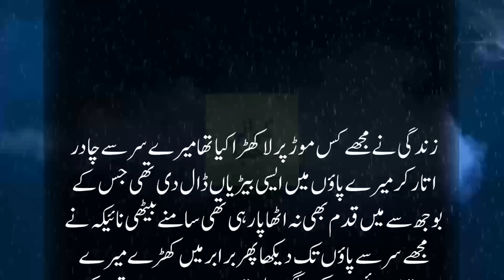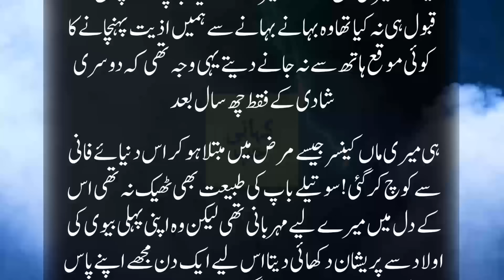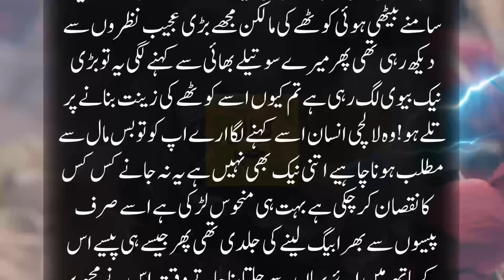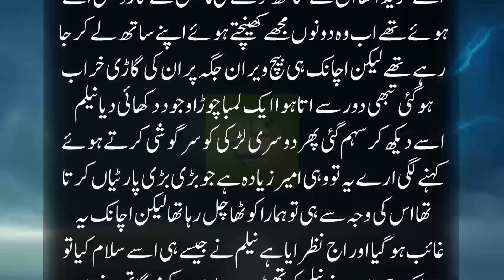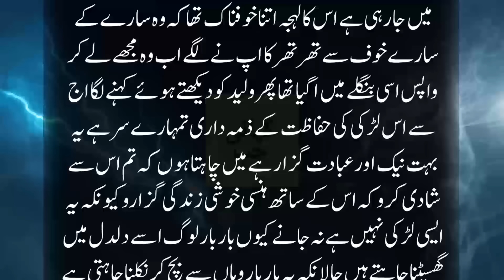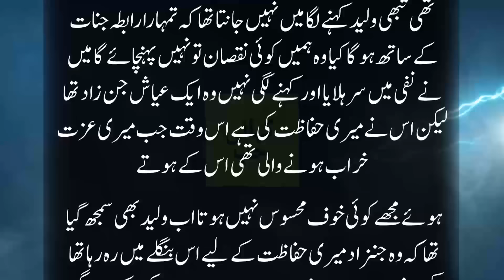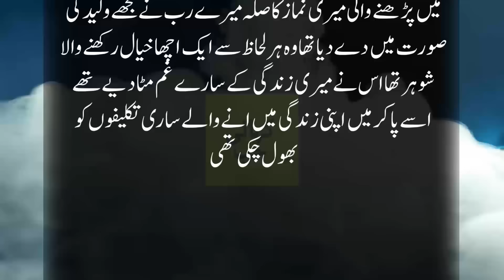Tahajud Guzar Ayesha Aur Ashiq Jinzada | Intehai Dilchasp Khofnak Kahani